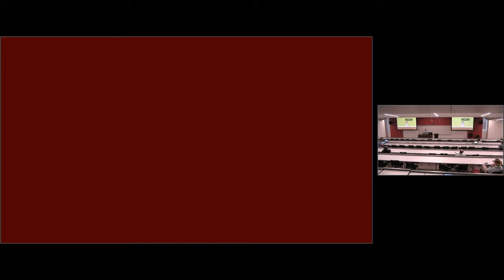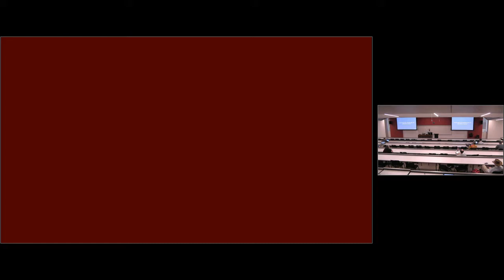CALIcon17 Creating Videos that Law Students Love Investigating Students' Satisfaction with Onlin